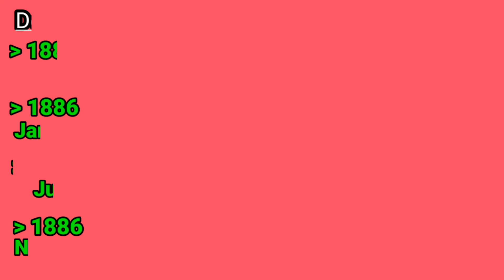|The world's first automobile, designed by karl benz|Specifications|